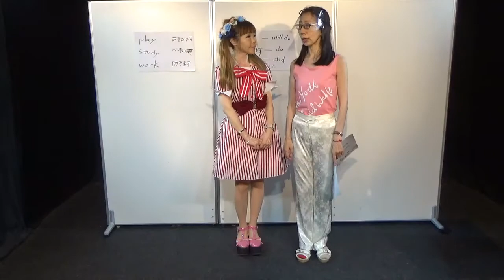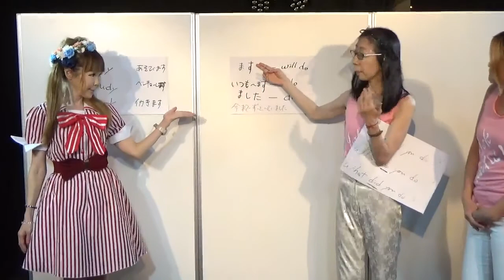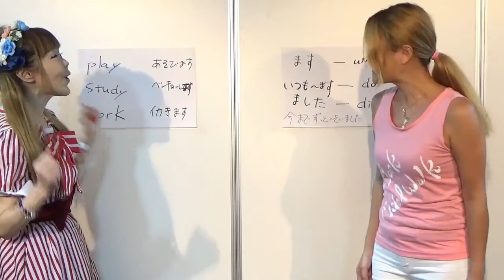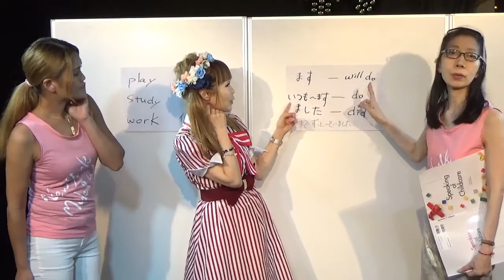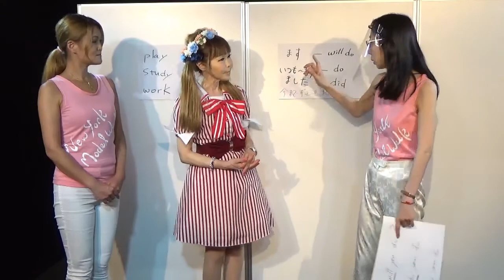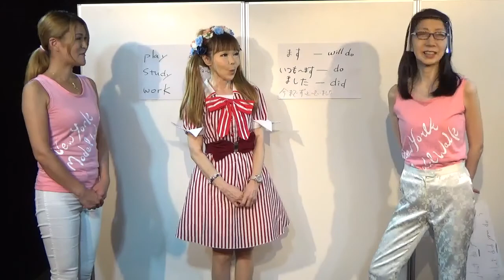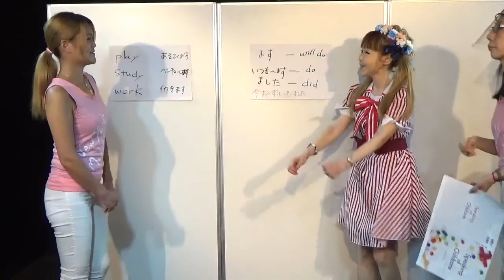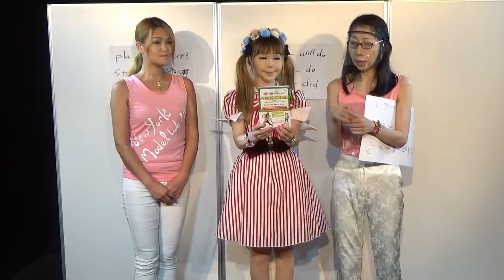エナイングリッシュ 47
『ナタミラクル瞬間英会話』の著者・英会話講師セレーナと恵中瞳が贈るEna English・エナイングリッシュ

出演　セレーナ　（英会話講師／バイリンガルビーツ）
　　　恵中 瞳　　（シンガー・タレント）
　　　藤堂ひかる　　（タレント・女優）